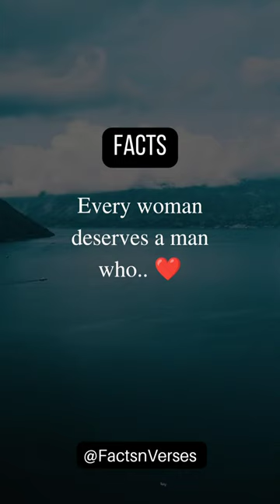🥰💖when a woman loves you deeply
Hi friends, hope you enjoy love facts shorts where the below listed themes are quoted. Love shorts gives you more love motivation.

Zedd - Beautiful Now ft. Jon Bellion (Official Music Video)

when a woman loves you
when a woman loves you signs
unconditionally
when a girl loves you
when a woman likes you
when a woman doesn't love you
anymore
when a girl truly loves you whatsapp
status
sexuality women
sexuality women and men
when a scorpio woman likes you
when a woman truly loves you
youtube search :
album new song
best korean drama in hindi dubbed
christian song status
how to control bp
sad songs telugu
sai pallavi crying whatsapp status
Songs
trending instagram reels songs tamil
wife sad feeling whatsapp status tamil
aankhon mein chubhta kal ka dhuan
album new song
baby 5 backstory
cameron herrin
cauliflower fry
christian song status
differentiation class 11
kadhal aasai whatsapp status
kale chane ki recipe
meesho next level interview
prakash rk
remix songs tamil
sad songs telugu
songs
the ice queen full movie in hindi dubbed
Songs
shorts
aloe vera for face
bangtantv
carol of the bells
chammak challo
christmas comedy songs
cinderella and four knights episode 1 eng sub
CoW story
crazy couples
dan bilzerian lifestyle
drama shorts
en valkai ithu thana whatsapp status
everybody say no
girl body parts
hair growth oil for fast hair growth
havoc sudhan
hi nanna full movie in telugu
hot songs
i124q meme
isa
jimin
justinbieber
muse asia
ntorq xp
oru kalluriyin kathai bgm
pal ek pal
punjiri thanjum chundiloromal
rangabali
rebel telugu movie
samantha songs tamil
Songs
starboy
summer again chinese drama ep 1 eng sub
suryakantham episodes
taekook ff malayalam
tamil song with dance
tamil songs
tamil voice over
taranga serial
telugu dance reels
tera bin
thatteem mutteem
saree from meesho
senorita song
sidneet
sigma girl attitude
snehamante emitante song whatsapp status
song malayalam
step by step the series bl
Supercar blondie
tamil songs lyrics
tamil web series
the lion king full movie in tamil
tiktok trailer
trending songs tamil 2023
twins ep 5
unnodu vazhvadhu anandhame
wedding dance performance kerala latest
welcome to samdalri ep 1 eng sub
yeh rishta kya kehlata hai tv serial
Soap
Song
Song status tamil
songs whatsapp status
spy x family movie trailer
taekook edit
teakook
the apothecary diaries
the bucket list full movie
theatre response
oh cinderella review
only she can control his anger
pelli sandadi movie
perfect marriage revenge ep 1 eng sub
radha krishna
radha krishna serial
ramp walk in saree
revi whatsapp status tamil
roja movie
romance hot
shobha shetty after elimination
shorts
shots
love song whatsapp status tamil fullscreen
love songs
love you love your voice
majhe wal da
mastana hua
melting me softly
swantham serial asianet
swathi reddy dj songs
tamil shorts
tamil web series
teri ada ada pe marta hoon
thailand shopping market
true love
ukun
unni mukundan movies
Wop song kpop
pottu thakku song
prabhas new movie
romance video
romantic serial scenes
samantha movie
sita ramam movie song
snowman song lyrics
Songs tamil
haunted video
sevengers
english speaking practice
hai tamanna humein tumhe dulhan banaye s..
hame tera hai sahara
how to make banana milkshake
pma gafoor new speech
pongal rangoli designs 2024
sami sami indian idol
work from heart the series ep 1 eng sub
only for love episode 1 eng sub
pallavi prashanth
pehle bhi main status
ias topper strategy
intermittent fasting
jeep 392
just indian things
shorts
alternating current class 12
hidden love
hip hop dance
how to hide number in whatsapp
how to paint with oil paint
how to turn off safe mode on android
kdrama shorts
korea drama
korean bl
latest dance
malar
mister indian hacker
mitwa dance
movie scroll
naina tere kajrare hai naino pe hum dil haare..
only for love fmv
only for you chinese drama ep1 eng sub
sacrifice for love
sad status video
trending reels
vedha full movie hindi dubbed